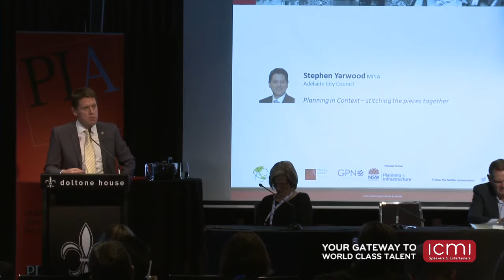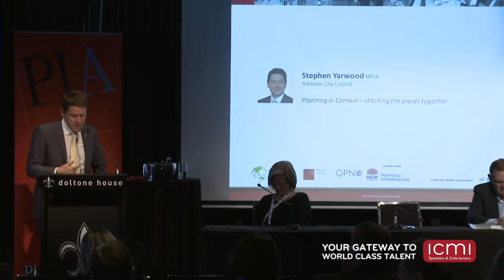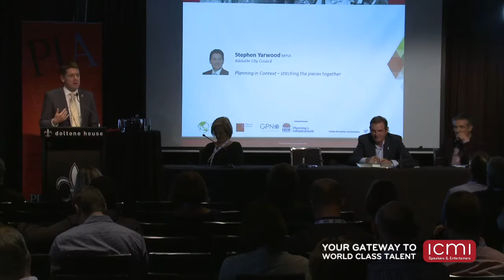Stephen Yarwood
Stephen Yarwood is the former Lord Mayor of Adelaide, Australia and a highly respected City Planner who consults internationally on urban change, city futures, strategic planning and innovation in cities. He is a dynamic speaker, adviser, trainer and facilitator of preferred futures for cities, communities and corporations and is considered an international specialist on the relationships between technology, infrastructure, society and quality urbanism.